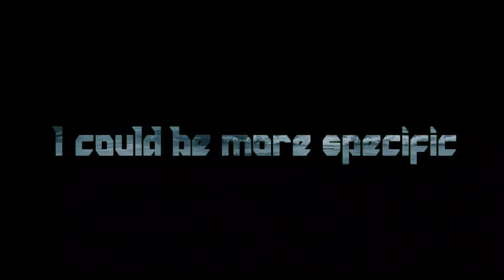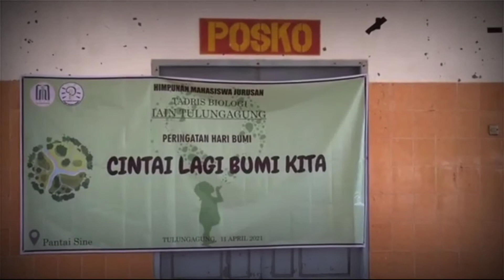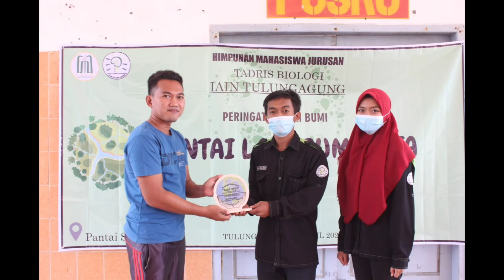#2 World Day at Sine Beach April 11th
Commemoration World Day